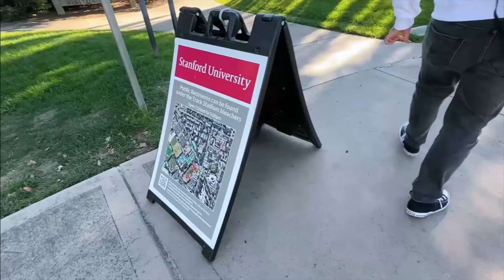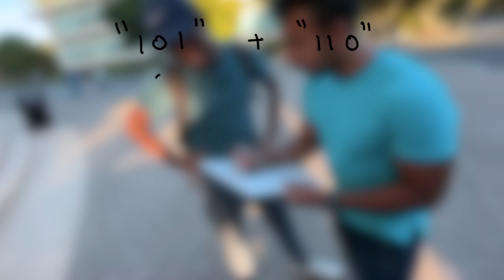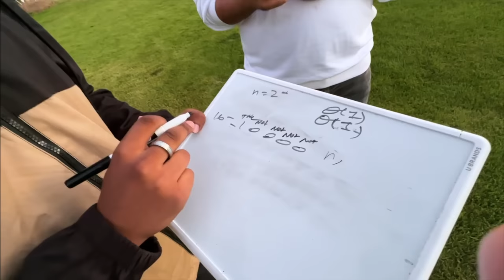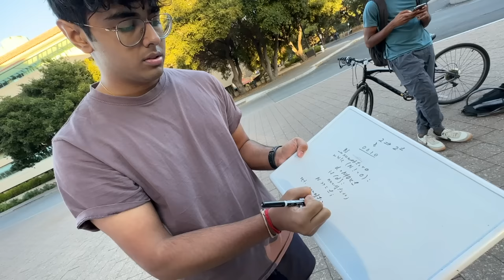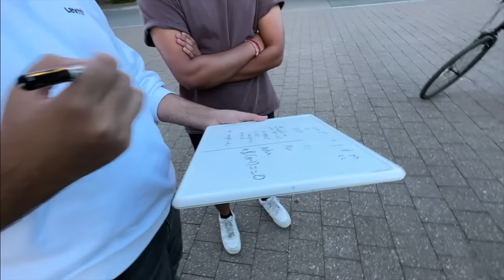Challenging World's Most Selective University with Coding Question!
Challenging Stanford Students to code in 5 mins with a problem asked in IIT & MIT exams!!

Edited by Chaitanya khachane